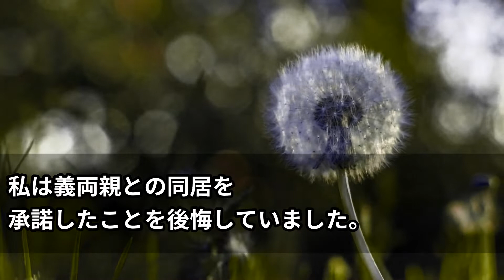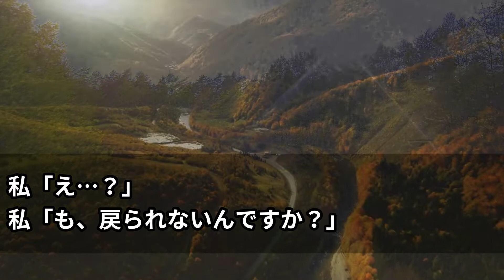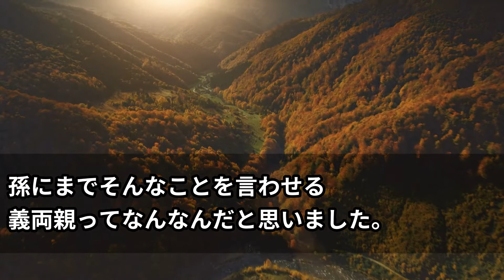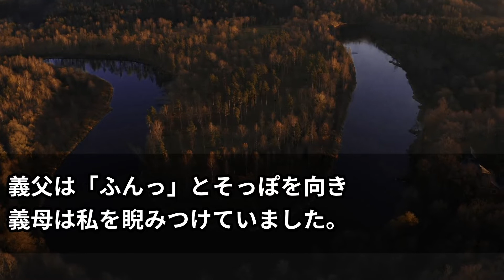【スカッと】嘘をつきまくりながら我が家に住み着く義両親！嫌気がさした私は離婚を決意→すると…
【スカッと】彼女がカフェで他の男と一緒に食事してた。俺『やっ、やあ…』男「誰この人」彼女「…」→共通の女友達からLINEがきて…【スカッと漫画の部屋】

【スカッと】今まで支えてくれた嫁がある日、俺を裏切った…ここは潔く身を引こうとしたのに、嫁がまさかの行動に…【スカッと朗読の部屋】

【スカッと】実家に顔を出すたび帰宅後に嫁が体調を崩す。俺「大丈夫？」嫁『言えないよ…』→嫁が俺実家に行く時にボイスレコーダーを仕込んでみたら…

【スカッと】普段温厚な夫が私に箸を投げつけ激怒→「両親と同居したい！反対ならお前は出ていけ！」ここは私の父の持ち家なんですけど…ｗ

【スカッと】夜の公園でホームレスの女の子に助けられた。お礼のために探し続けた結果→人生を変えるとんでもない展開へ！

【スカッと】姑の話を鵜呑みにする夫が離婚届を突きつけてきた！私が謝ると思い込み「この離婚届を見て、良く反省しろよ！」私はさっさと離婚届を提出→夫の荷物も全て義実家へと送りつけると…

【スカッと】俺「離婚してください」嫁「はっ？いいよ！ほら離婚届！」すぐさま提出、マンションを引き払い社員寮へ入った結果・・・

【スカッと】大型スーパーで女性店員から付け回される→帰ろうとした次の瞬間→「清算してないものがありますよね？」えっ？警察を呼んで困ってしまったのは…